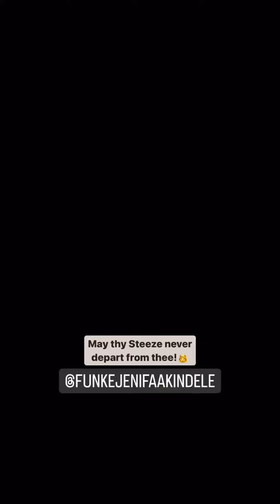SHARON Ooja's husband saw her on their wedding day + all the details of SHARON & UGO 's wedding